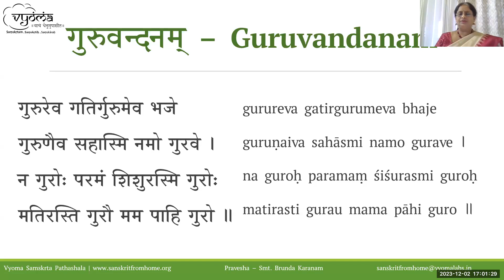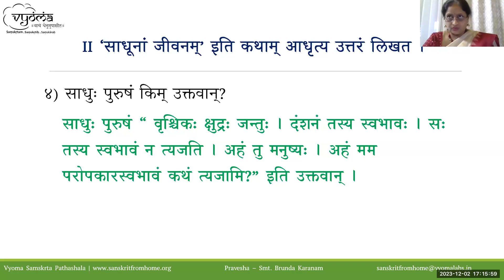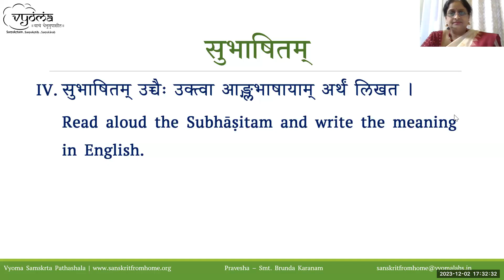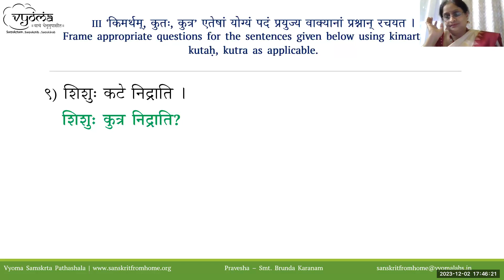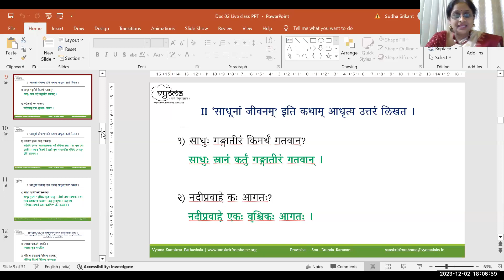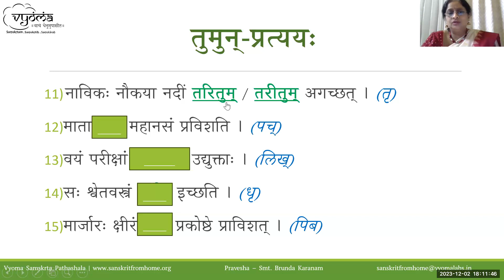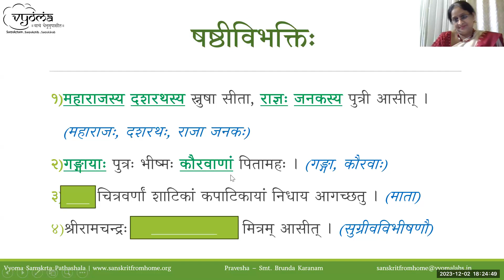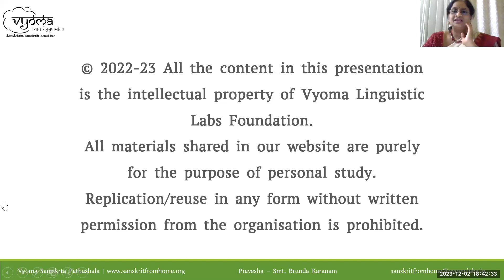84 | Abhyasa 39 & 40 | Samskrita Bharati Pravesha | Smt. Sudha Srikant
Abhyasa 39 and 40 have been done in this video.